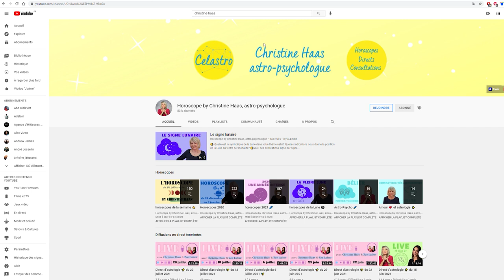Horoscope Sagittaire ♐️ octobre 2021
🍁 horoscope du Sagittaire ♐️ pour le mois d'octobre #2021 avec des conseils en astrologie et en psychologie décan par décan.

🍁 Chapitrage
0:00 Introduction
0:55 Décan 1
3:14 Décan 2
5:33 Décan 3
7:54 Au revoir